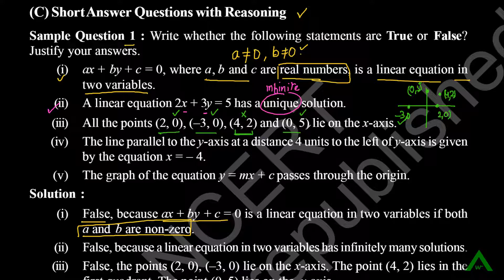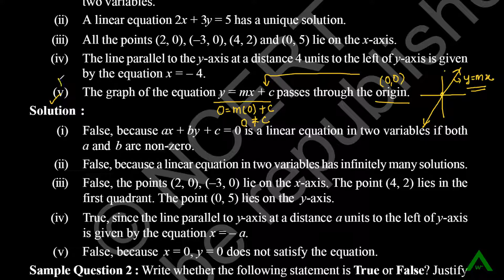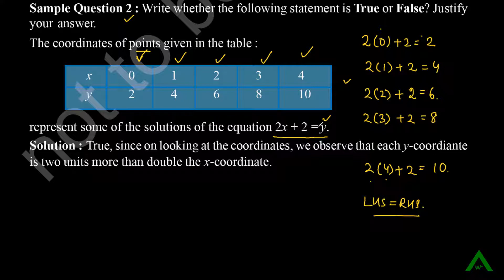LINEAR EQUATION IN TWO VARIABLES || NCERT EXEMPLAR 4.2 || CBSE IX